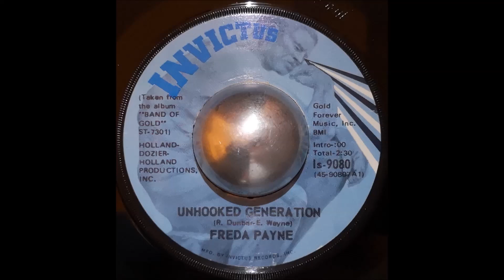Freda Payne - Unhooked Generation (7" Vinyl HQ)